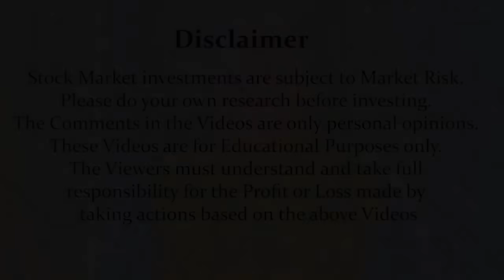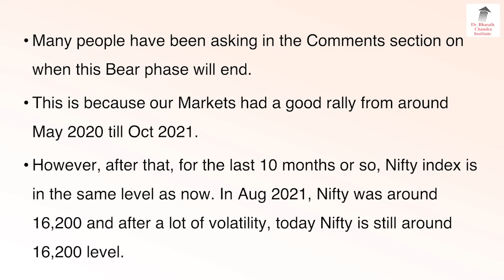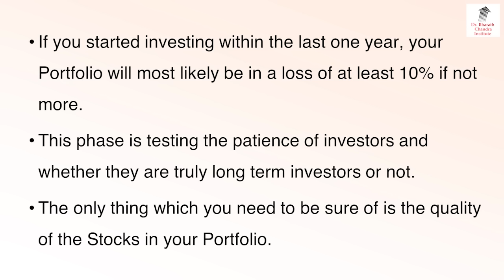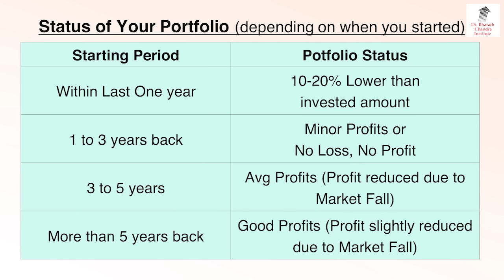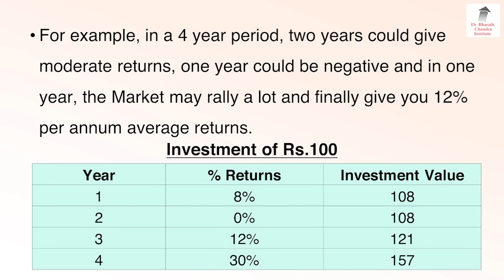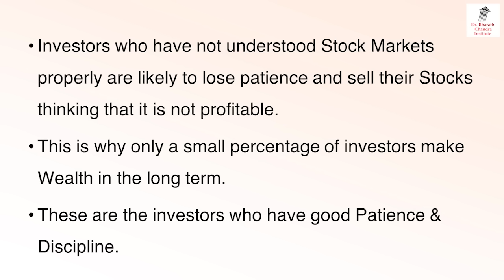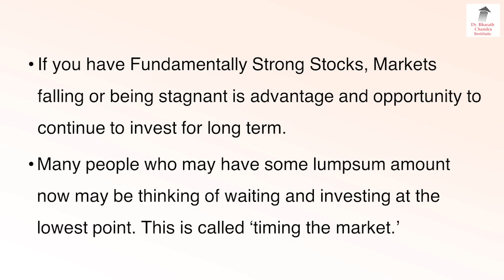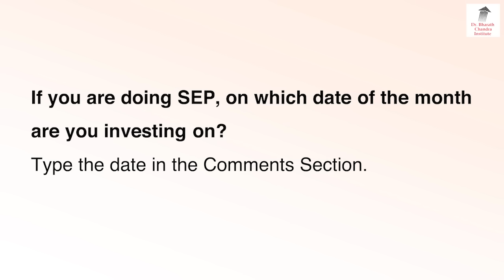ಮಾರುಕಟ್ಟೆ ಬೀಳುತ್ತಾ ಇದೆ, ನನ್ನ ಹಣದ ಕಥೆ?? | Dr. Bharath Chandra & Mr. Rohan Chandra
MyMoneyStory MarketFallReason StockMarketDown Why Indian Stock Market is Falling Continuously? Key Reasons for Market Fall. My Money Story. Get all the Latest and Important Share market News and updates through this Video by Dr. Bharath Chandra & Mr. Rohan Chandra in Kannada Language.

1. Online 'Stock Market Workshop'
2. Online 'Financial Planning for Early Retirement (FIRE)' Workshop
3. Online 'How to Activate Your Subconscious Mind' Workshop
4. Online 'Time Management Mastery & Goal Setting' Workshop
5. Online 'How to Write a Will' Workshop